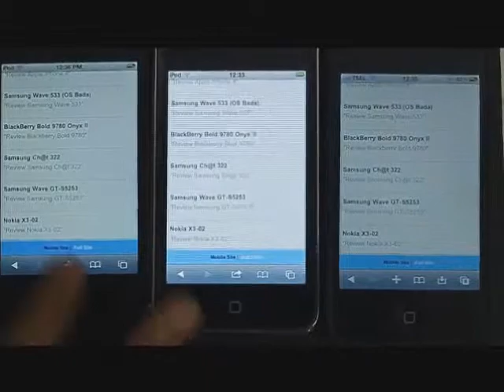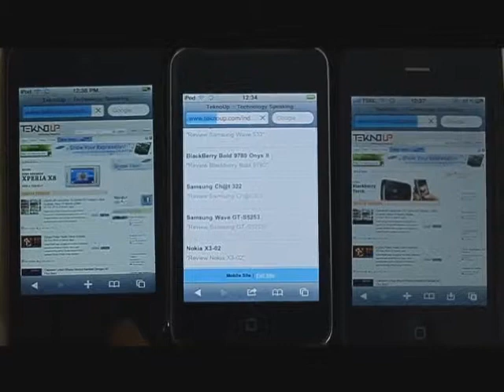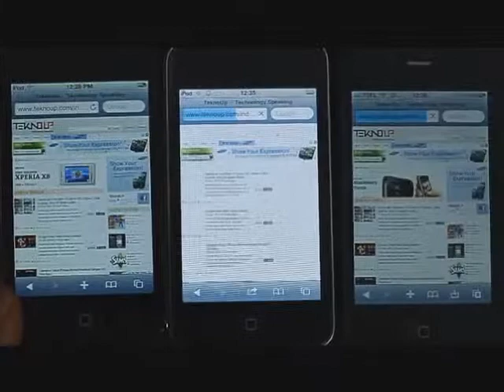adu browser antara iPod Touch 4th Gen (paling kiri) , 3rd Gen dan iPhone 4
Review iPod Touch 4th Gen